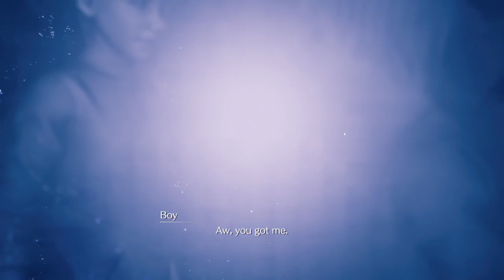Final Fantasy VII: Remake - Chapter 11 Haunted